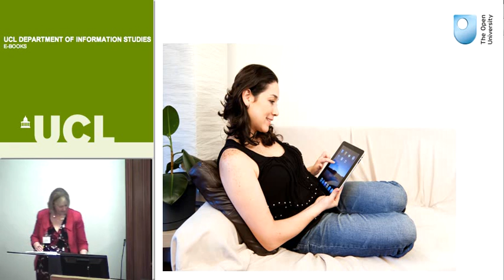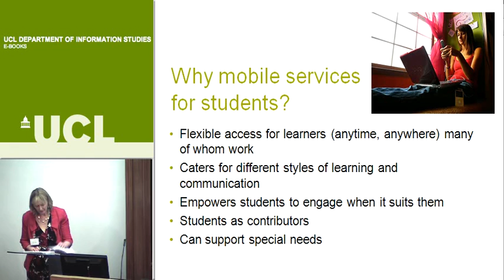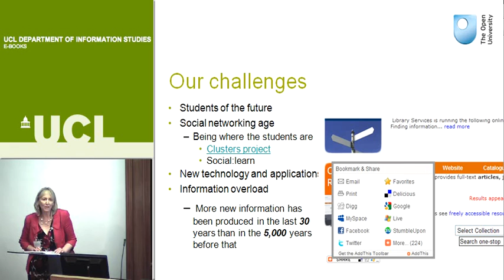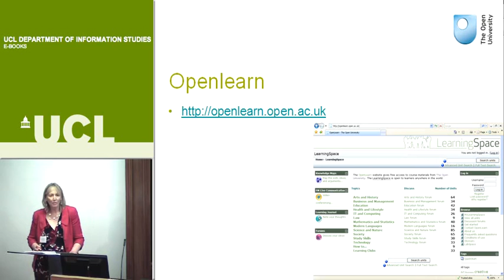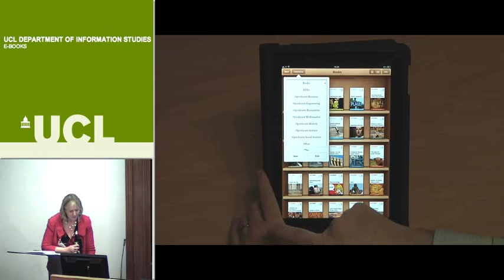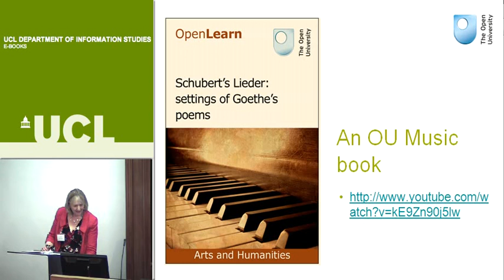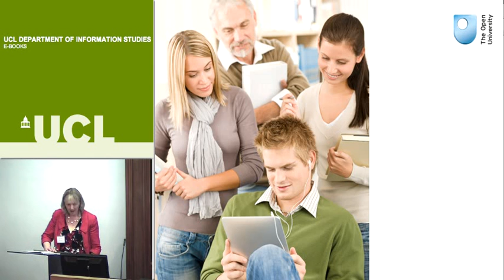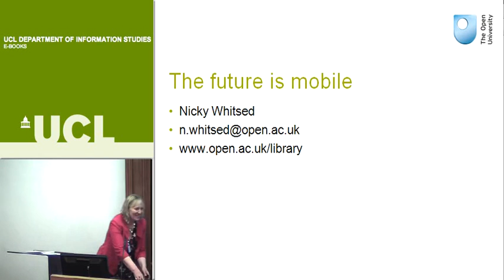The future is mobile: the role of ebooks in the learning and teaching landscape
Nicky Whitsed
Director of Library Services, Open University